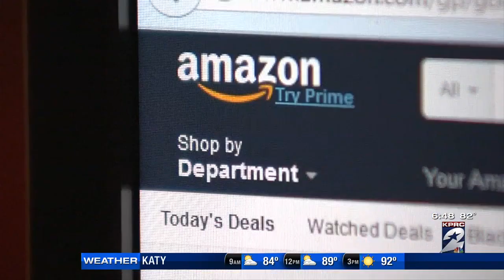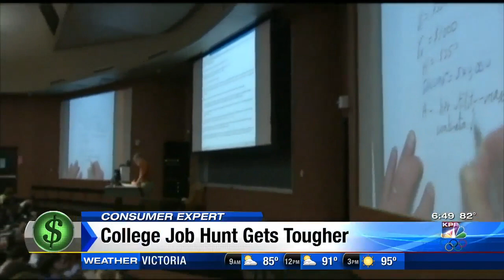Consumer Report with Amy Davis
The job hunt is getting harder than ever for college grads. And Amazon is changing up the way it presents deals for customers. Consumer expert Amy Davis has more.